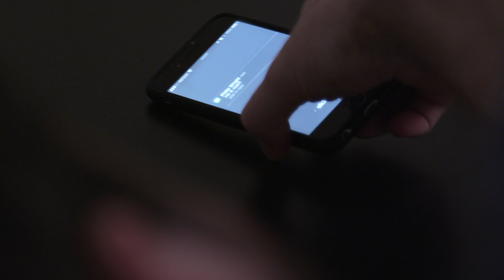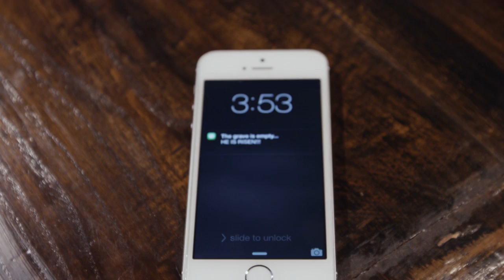He is risen!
Jesus is risen and His promises of life-changing reconciliation and purpose are ever present today.